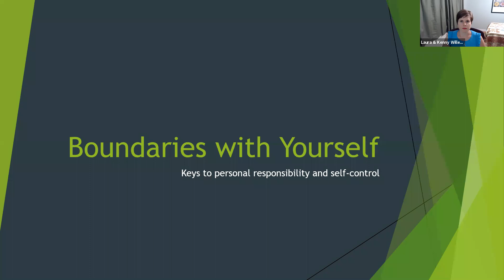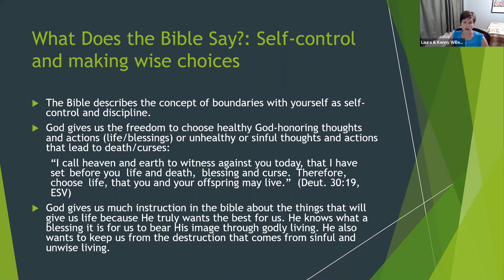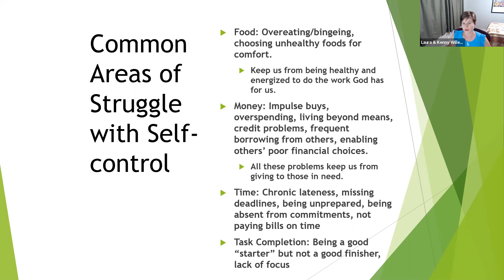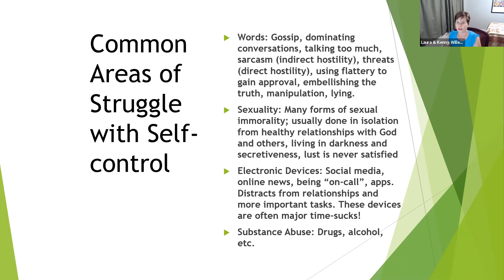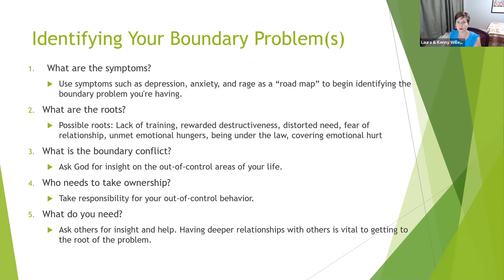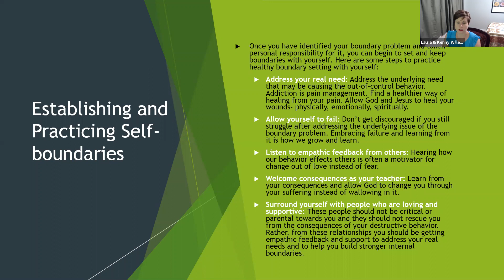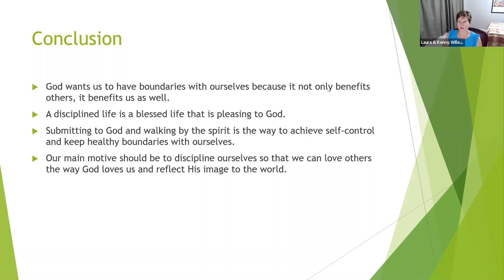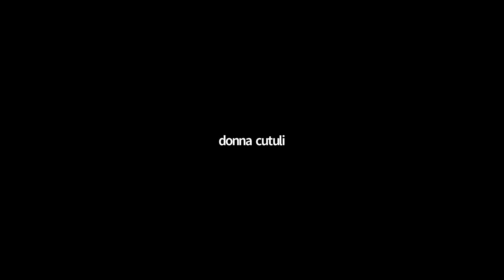Boundaries With Yourself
Laura W. eloquently talks about the fruit of the Spirit regarding self-control and vigorously applies it to the importance of setting up personal boundaries. Much application is drawn from this fantastic study.